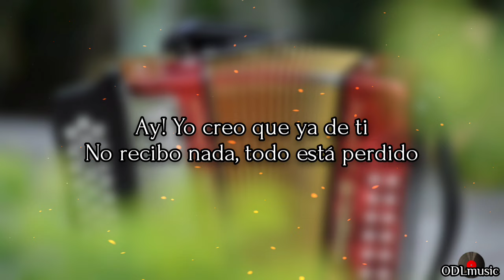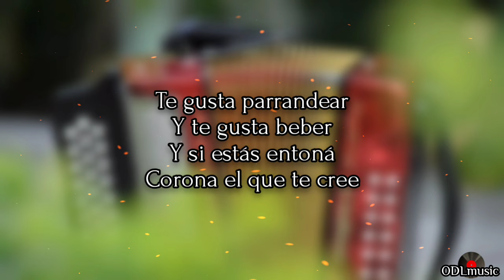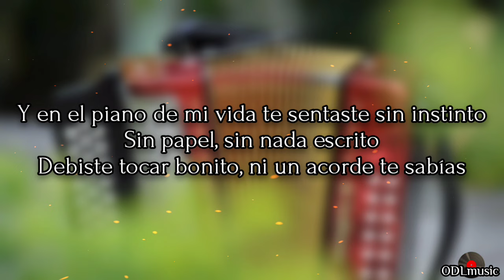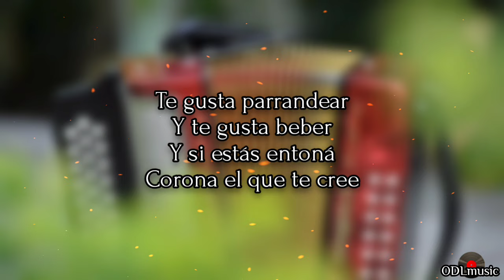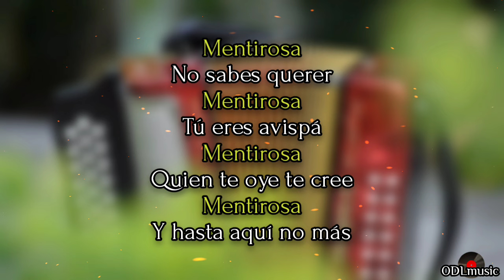Mentirosa - Iván Villazón (Letra)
mentirosa
mentirosa letra
mentirosa Vallenato
mentirosa Vallenato letra
mentirosa Iván Villazón